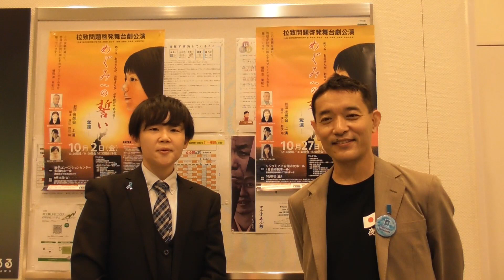埼玉県蕨市試写会の舞台挨拶の模様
映画「めぐみへの誓い」、埼玉県蕨市での試写会舞台挨拶の模様です。

横田めぐみさん役　菜月さん　   1:32
横田早紀江さん役　石村とも子さん　2:58
ﾌﾟﾛﾃﾞｭｰｻｰ　　　　  松村譲裕さん　4:17
監督・脚本　　　　野伏翔さん　　5：24